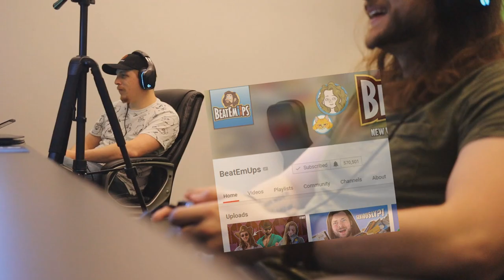My HONEST Borderlands 3 Thoughts After Playing It! Worth the Hype?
This week I got to play over an hour of Borderlands 3 and LOVED IT. Now I already thought this could be one of the best games of 2019 but now I am more interested in how fun it will be at launch. Lets talk about the good and the bad in my hands on impressions!

Where Borderlands 3's announcement fell short, its first gameplay reveal succeeded. Not only did we recognize everything we love about Borderlands in the 90-minute demo that we played at a press event, the gameplay wowed us with a bunch of new mechanics and features. Combat is a lot faster now, thanks in large part to the addition of Titanfall 2-inspired mechanics, and there's more strategic potential in how you build and outfit your chosen Vault Hunter with the game's new features